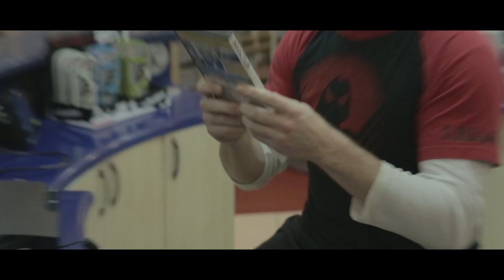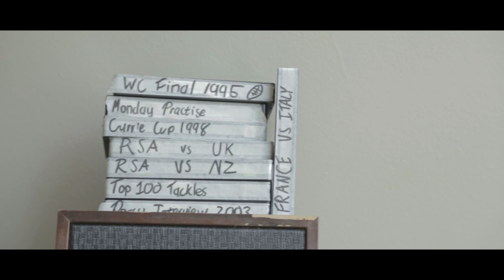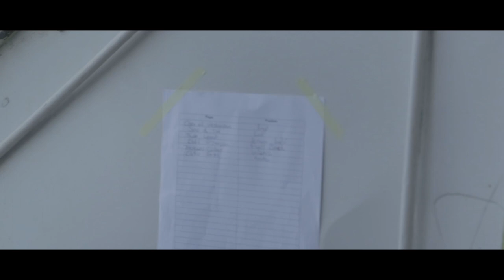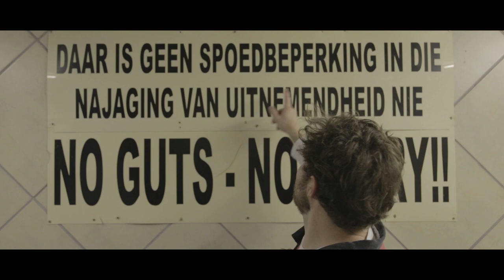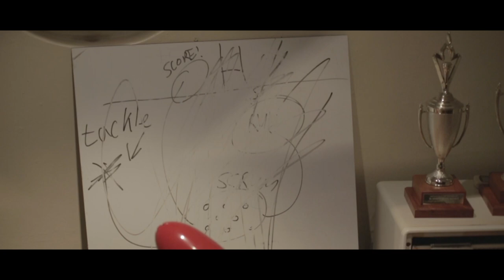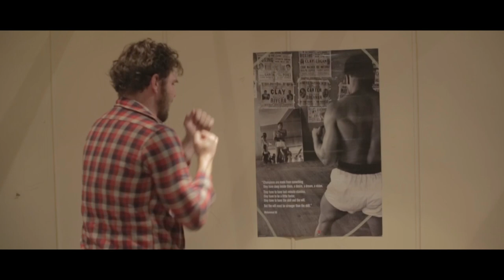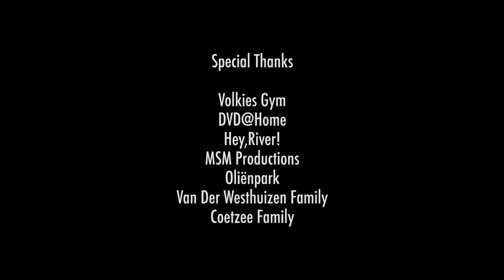Run Scrum Score (Short Film)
Derrick (Bouwer Bosch) is a"part time professional rugby player" and his goal is to play for his local club. His game tactics are as obscure as his views on life.

Produced by Vaughan Coetzee and Danie van der Westhuizen

Written by Vaughan Coetzee and Bouwer Bosch.

Cinematographer: Marius De Nysschen.

Edited by Vaughan Coetzee.

Score and sound: Rudolph Willemse.

Art Direcor: Jacques Cilliers.